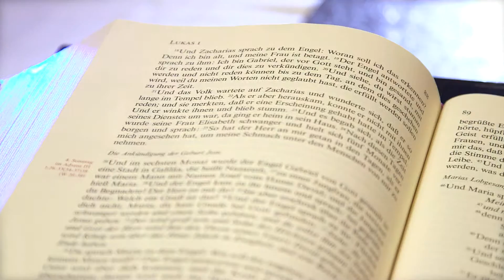Auf ein Wort - mit Pastor Rainer Müller-Jödicke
Auf ein Wort - mit Pastor Rainer Müller-Jödicke aus der Martinskirchengemeinde Engelbostel-Schulenburg.